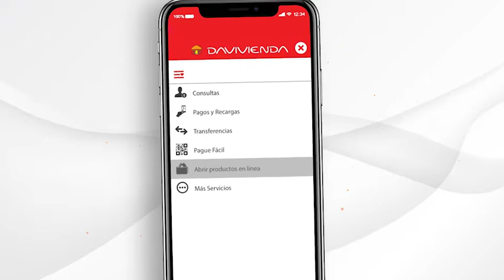App Davivienda Panamá| Cuenta Digital | Banco Davivienda Panamá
Abra una cuenta de ahorros Davivienda, sin necesidad de ir a una oficina, hágalo desde su celular.